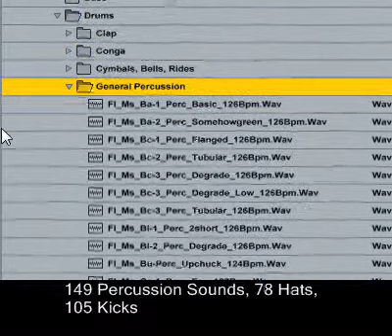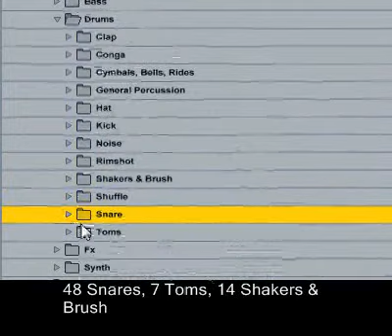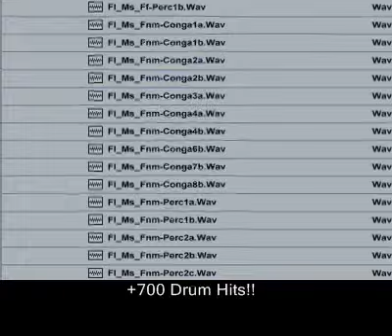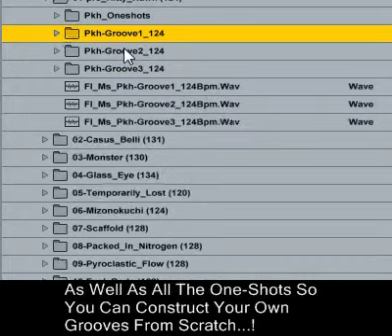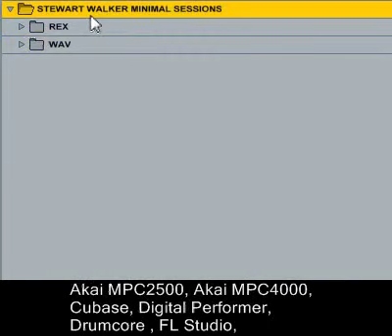Stewart Walker Minimal Sessions, Minimal Samples and Beats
Sample Pack by Minimal Legend Stewart Walker.

Keep Making Great Music!